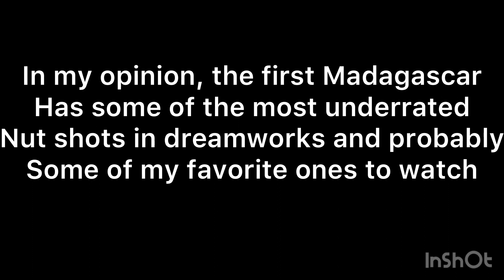Madagascar (2005) all nut shots